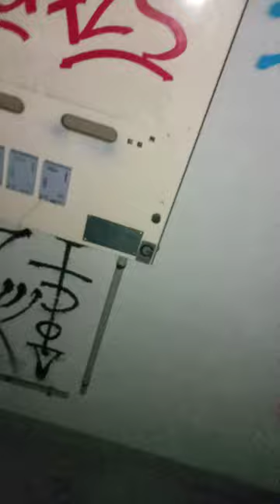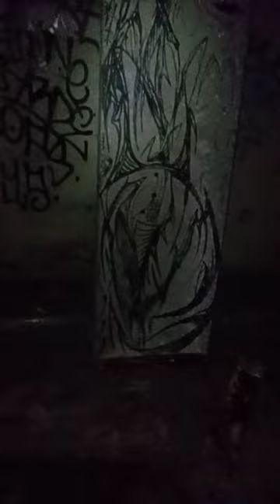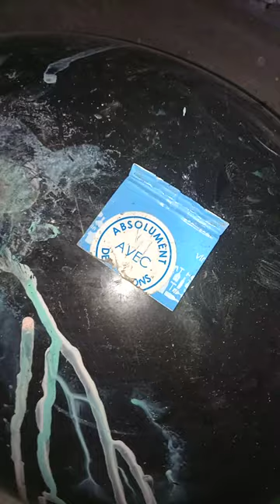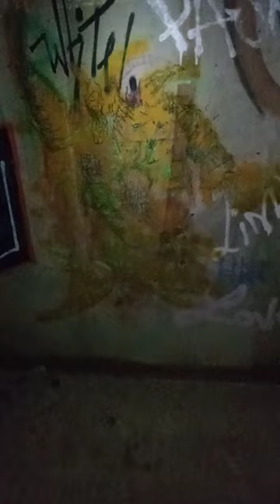Exhibition film. coagula station K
land industrial art made by us

with the support and works of
navr_eye
0rdr3
enumerism
viande_kru
hglauque

check on ig

a live noise performance soon, wait more information on ig page hglauque